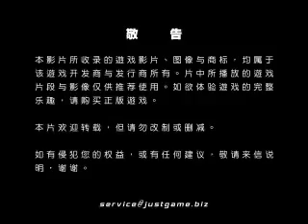[XB360] 鋼彈無雙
得益於KOEI"無雙"的優良血統，本作的操作流暢，打擊感充實，沿用了無雙系列的輕重攻擊組合技系統，用一氣呵成的連續技砍殺對手的感覺很暢快...